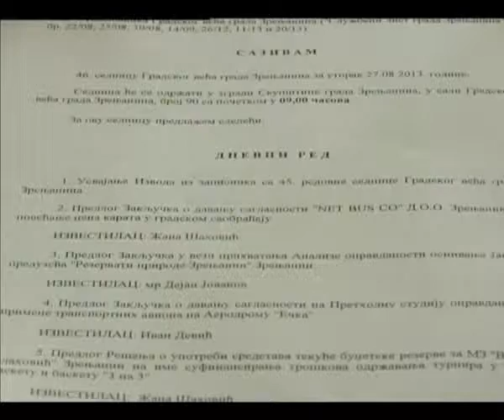Gradsko veće 27.08.2013